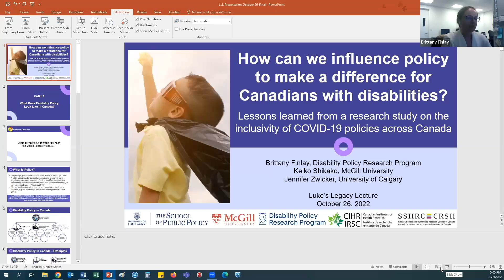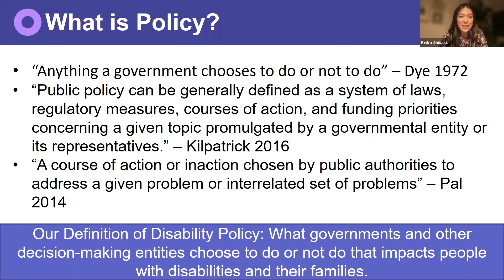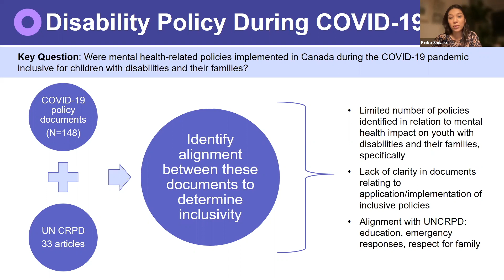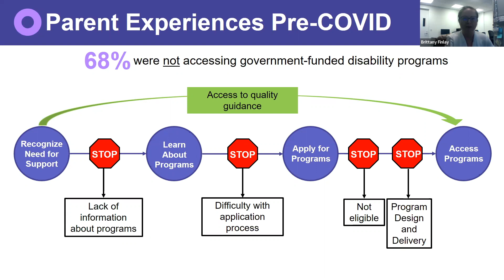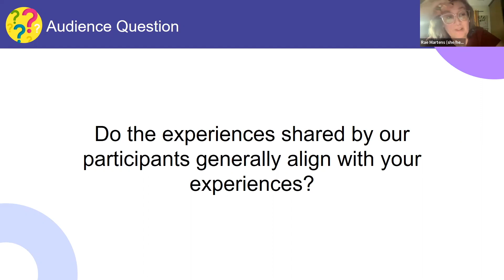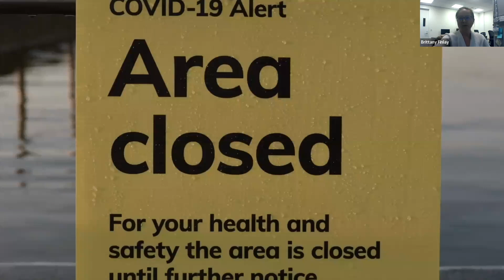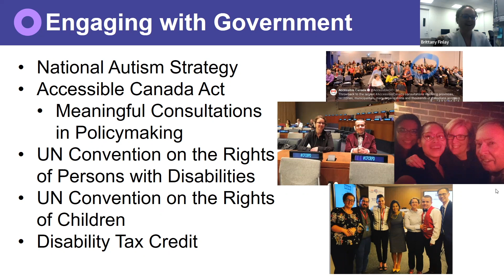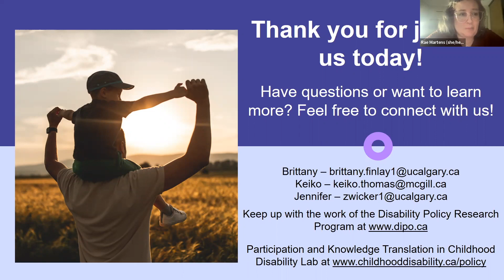How can we influence policy to make a difference for Canadians with disabilities?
In this talk, we will draw from our recent work to provide an overview of the current state of disability policy in Canada and tangible strategies for influencing policy through advocacy. We will share findings from our research, which explored the inclusivity of COVID-19 policies in Canada and uncovered experiences of youth with disabilities and their families both before and during the COVID-19 pandemic. We will also share the ways in which the results of our research can be translated into meaningful policy changes that can improve support for individuals with disabilities across Canada.